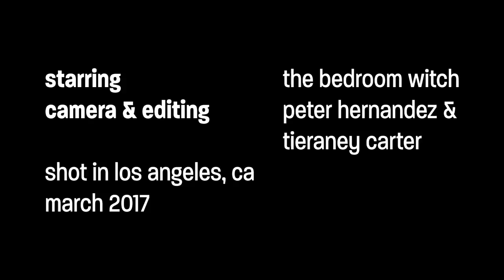The Bedroom Witch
We hung out with Sepehr Mashiahof of The Bedroom Witch to talk about the stories she tells with her bedroom goth pop music.